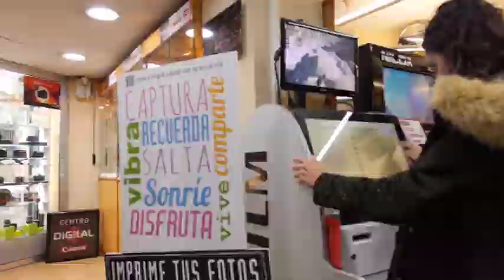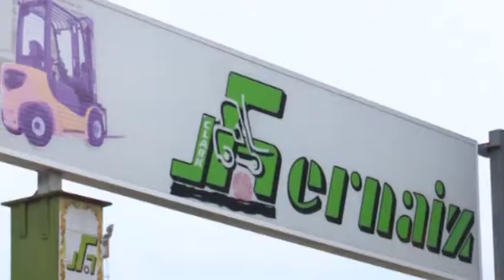2017 11 13 AVANÇ L'ORATGE AMB JORDI PAYÀ